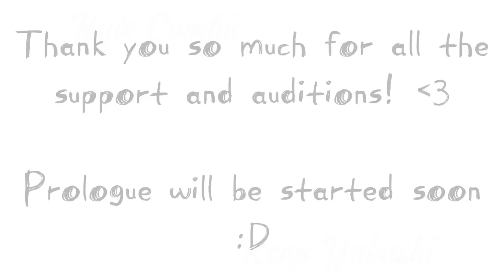Danganronpa: Connection Offline Opening/Cast Reveal (Fangan)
I'm really sorry if you weren't accepted. I got way more auditons than I expected on both discord and YouTube. I added 20 cast members so there will be 8 chapters-

I tried to make the characters in my own style but stay true to the originals. I'm sorry if you hate it.

Cast (In Order - which was random btw)

Emiko Hoyi by ☆j3ssii☆
Ultimate Daimyo

Miharu Fujiwara by CelestialWishes (Discord)
Ultimate Fantasy Novelist

Chieko Hamada by Jaijo (Discord)
Ultimate Unlucky Student?

Rin Kutsuki by SaberElla
Ultimate Chess Master

Astro Willow by Korlcirl_
Ultimate Prankster

Kichi Nishisaki by Fred Boi TOTU
Ultimate Programmer

Kiki Makoriki by tweetienick (Community Post)
Ultimate Baker

Yasushi Nakamura by Mimic (Discord)
Ultimate Photographer

Asai Takehiko by cringe ahh
Ultimate Gymnast

Sora Zendel by sora mey
Ultimate Child Caregiver

MacKenzie Campbell by Elina Sakura
Ultimate Peacemaker

Kei Makino by IHeartKSA
Ultimate Translator

Kouga Takanashi by human4062
Ultimate Blackmailer

Haruki Sasaki by -W00DSTER-
Ultimate Pilot

Dona Spring by gladyswijart (discord)
Ultimate Director

Lucas Swain by Jumpy the Dopey Animator
Ultimate Fireworks Technican

Kyle Combic by Hauxy :)
Ultimate Lifeguard

Kenji Yakashi by Alisa meu pelo (discord)
Ultimate ???

The discord auditions I'm not sure about saying the name of the person because of the username update? I'd feel bad if they got friend requests because of me. so I will remove their names if asked

Hisoka Okada - IRL friend who knows my channel made this audition for me and also gave me many ideas for the fangan so tysm 🩷

Ultimate ??? (yes there's two)

kaisei real life phone number

Ultimate Conceptual Writer

sorry my editing sux